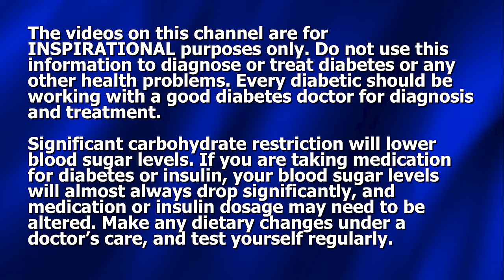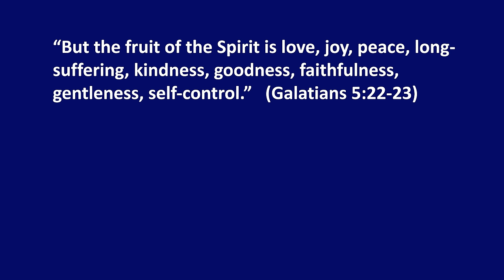The First Step to Beat Diabetes - Don't Cut Those Carbs!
Dennis Pollock shares the very first step toward beating and reversing diabetes.